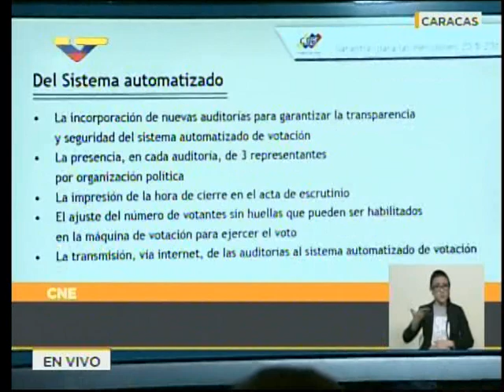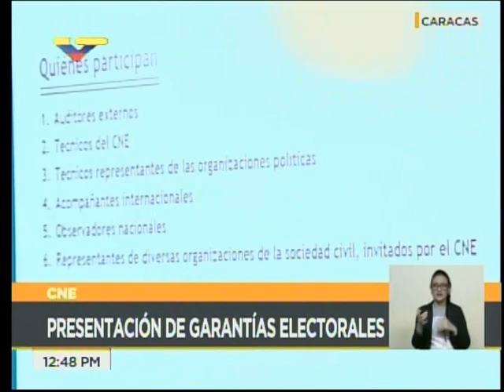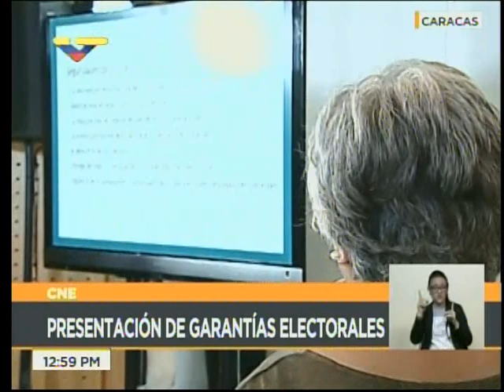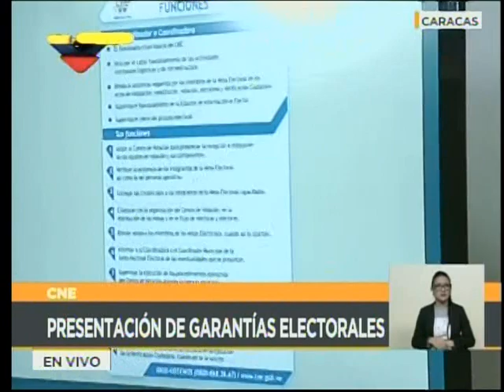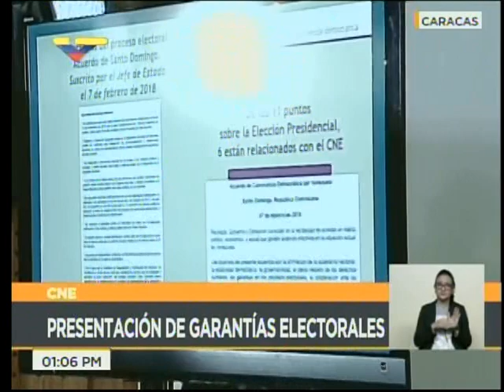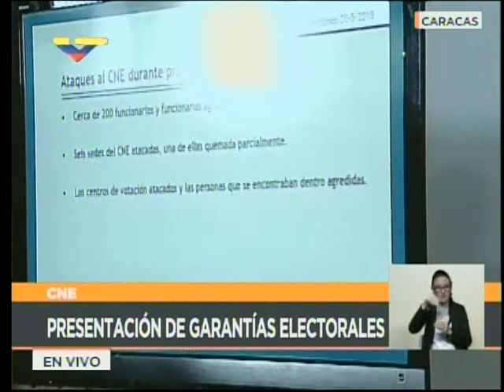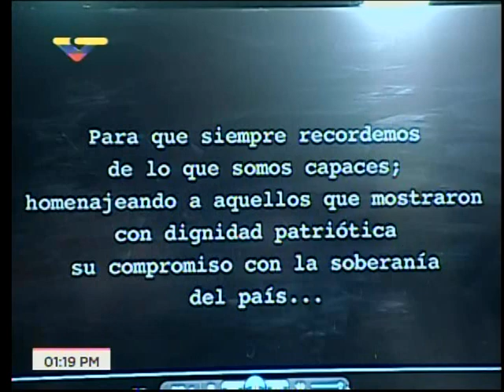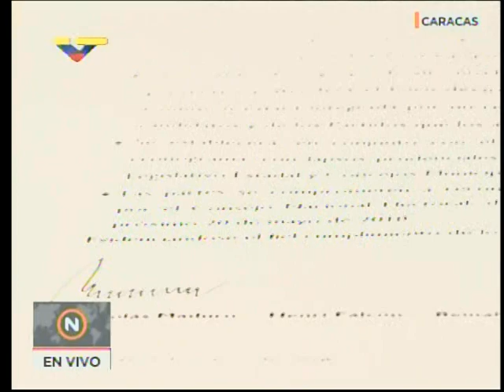Tibisay Lucena (CNE) en acto "Diálogo para las Garantías Electorales", 2 marzo 2018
Disertación completa de la presidenta del Consejo Nacional Electoral (CNE), Tibisay Lucena, en el evento "Diálogo para las Garantías Electorales" este 2 de marzo de 2018.